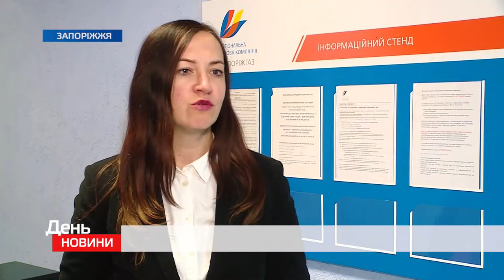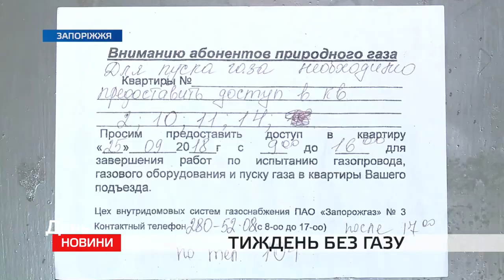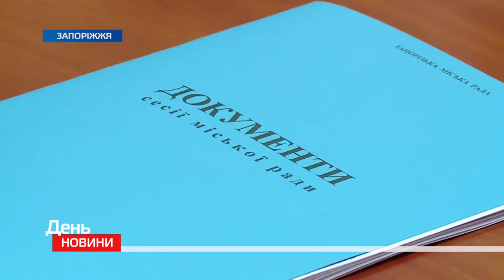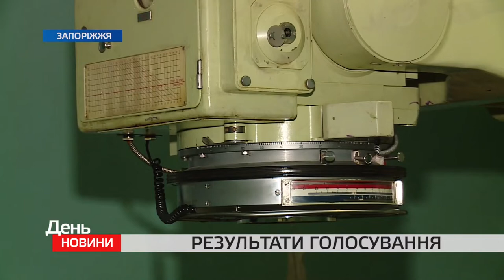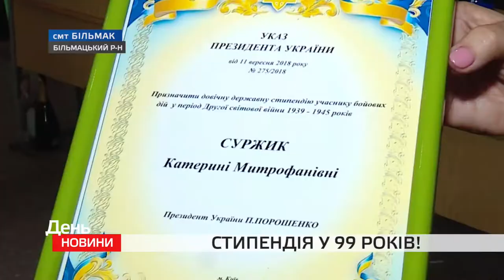День. Новини TV5. Випуск 15-00 за 27.09.2018